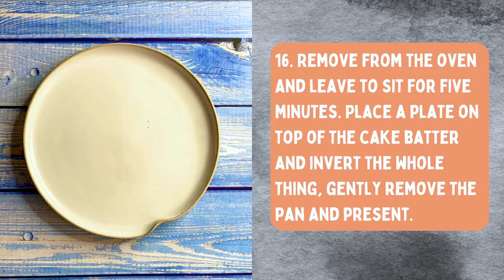Blood Orange, Negroni & Dark Chocolate Cake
Winters can be cold and dark, but one bright ray of sunshine is… citrus!

Anything tangy is my favourite type of dessert, something to balance sweetness. This certainly has a bitter edge to it, the Negroni mix with Campari and dark chocolate all have a bitter edge, but it is sweetened and lifted with the most delicious blood oranges.

Pretty easy to make and stunning as a centrepiece this upside-down cake will help you get through Winter a little easier this year.

If you can’t get your hands on blood oranges then Navel oranges, grapefruits or a mix will do nicely.